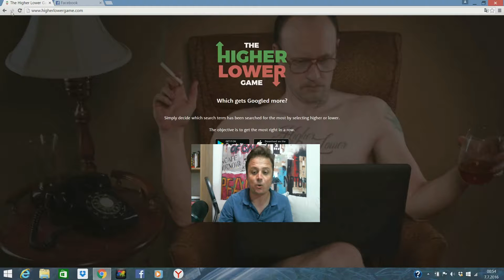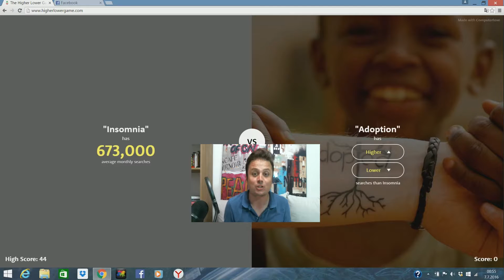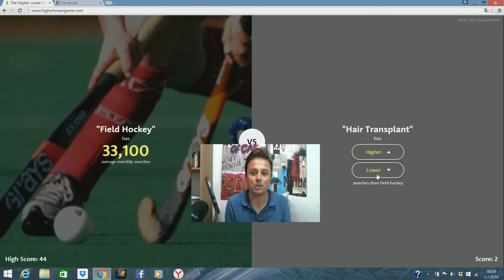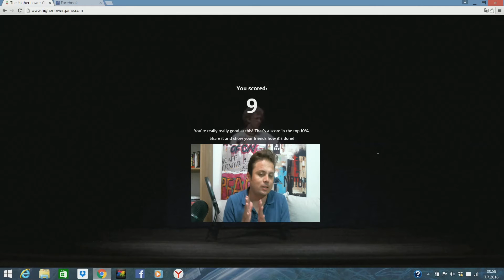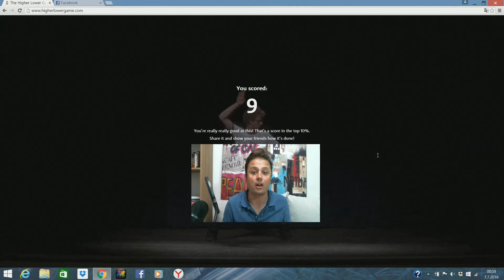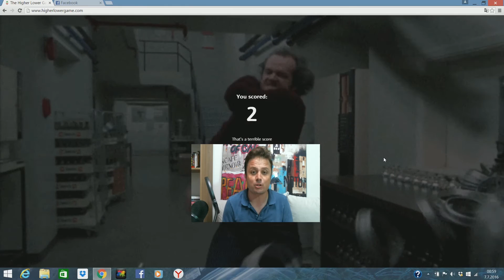Hangisi daha ünlü????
Hmmmmm?? Acaba hangisi?? Bu yarışmada bilgi ve tahmin gücümü değerlendiriyorum.